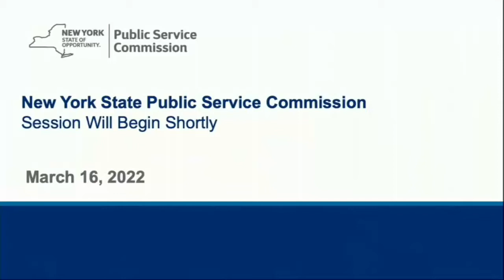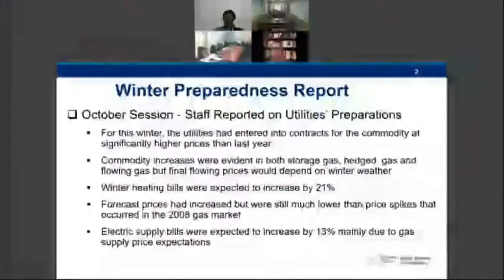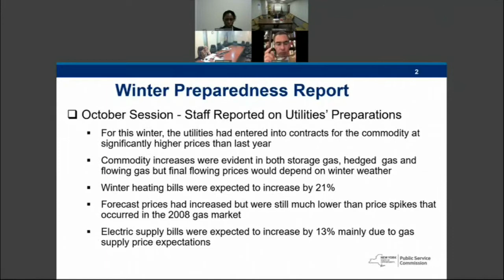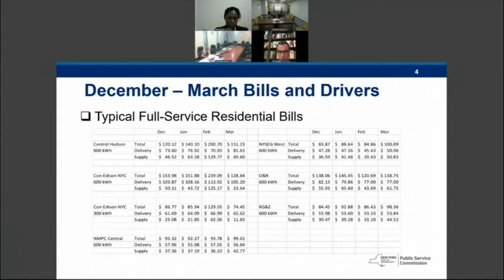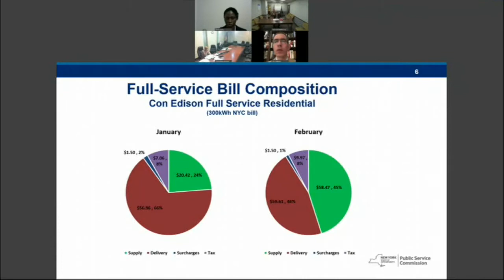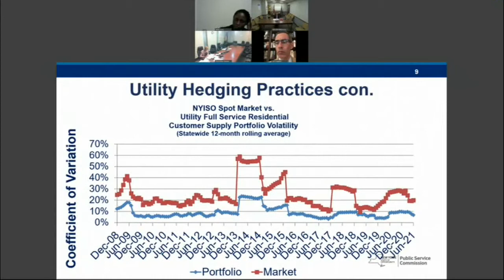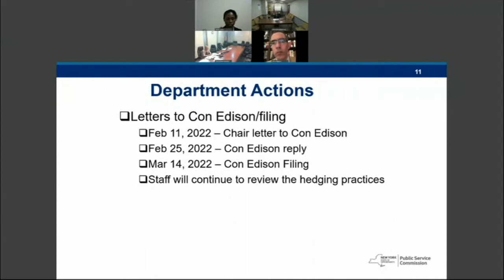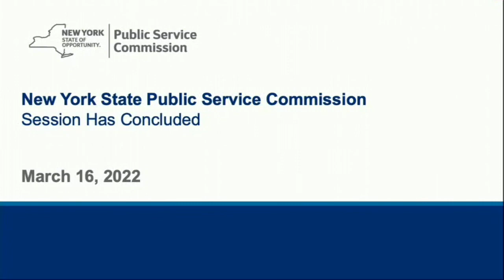03/16/2022 New York State Public Service Commission Session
New York State Public Service Commission Session